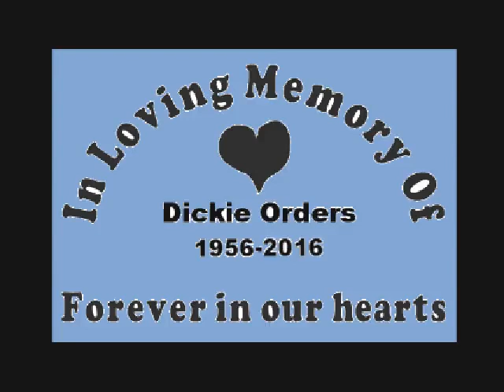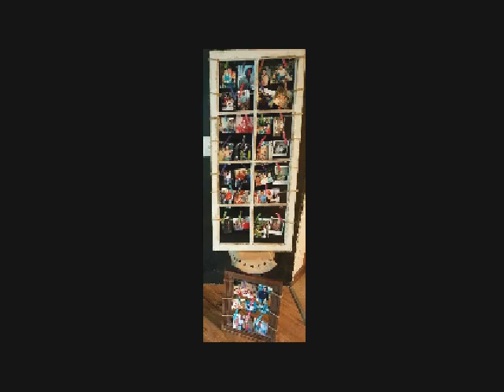rest in peace my friend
the short North from.. the true original Short North Peeps group on Facebook